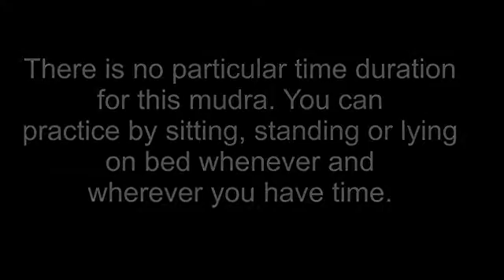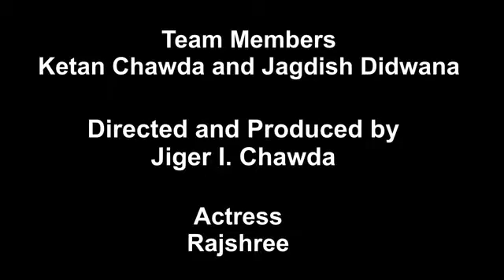Mudra for Depression l Mudra Therapy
This video is produced by: Fairy Entertainment and Ketan Enterprises